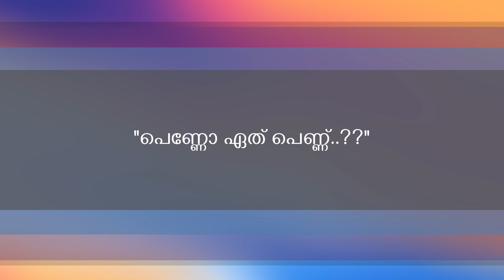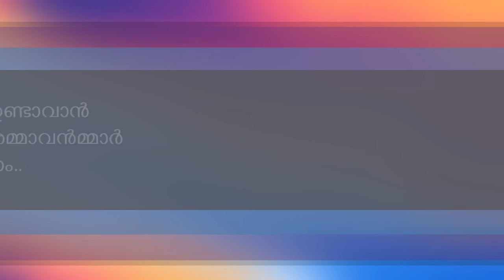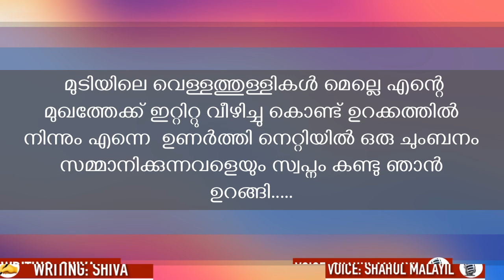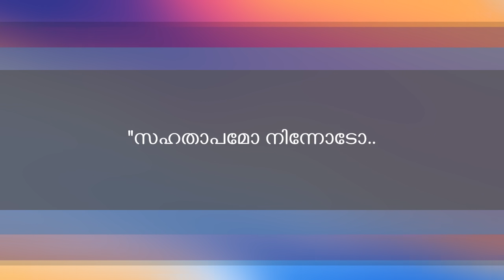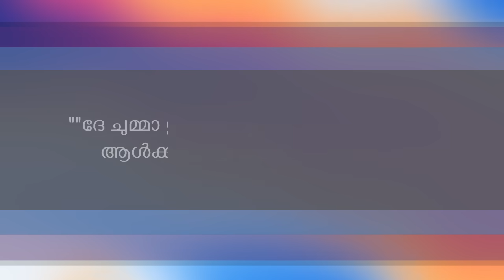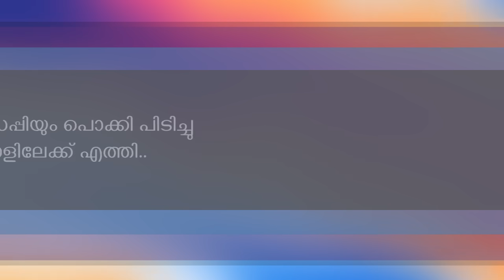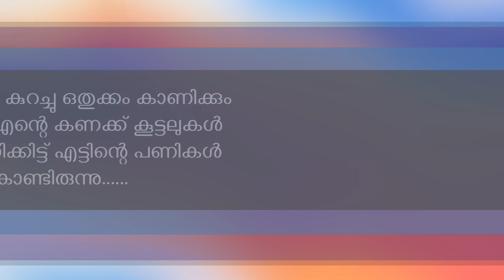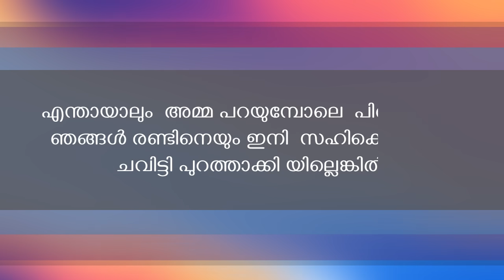കലിപ്പൻ ഇച്ഛായന്റെ കാന്താരി പെണ്ണ്…. Shahul Malayil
shahul malayil | faisal cm | shiva